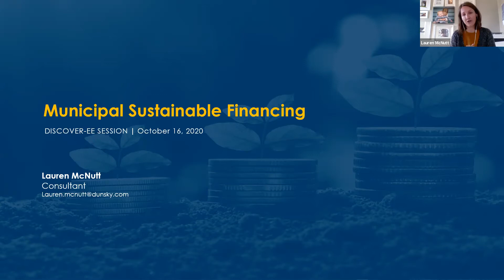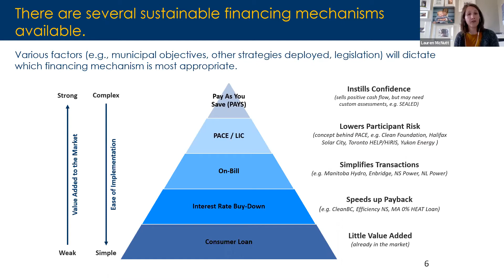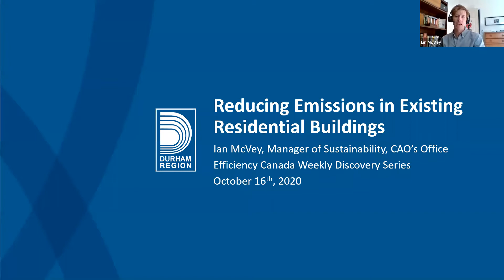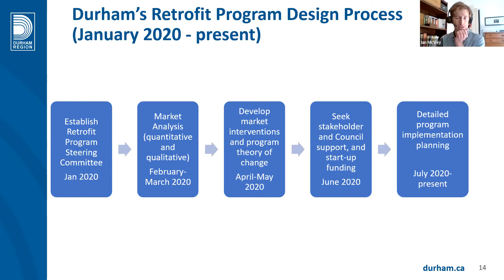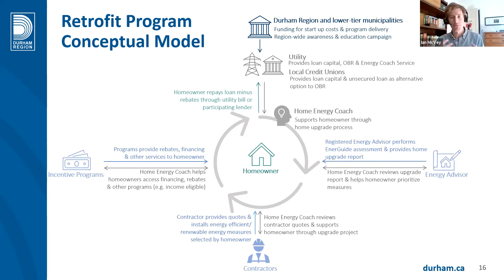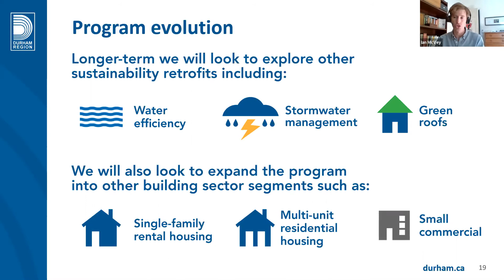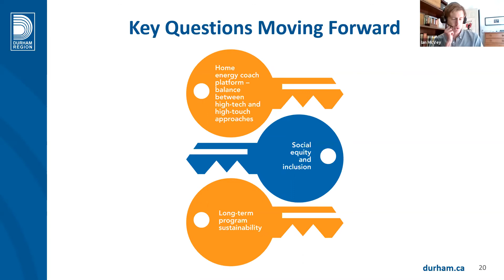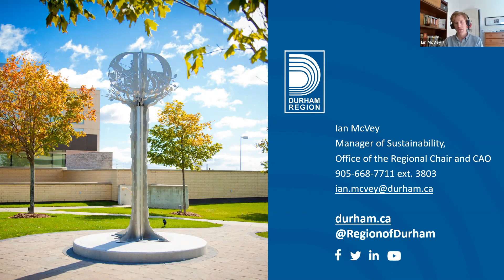Municipal financing programs and accelerating climate action, with Ian McVey and Lauren McNutt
Right across Canada, municipalities are “stepping up their game” on climate action, by setting aggressive goals and by developing innovative plans and programs.  Join this session to learn about municipal financing programs and the role that they can play in accelerating building retrofits.  We will provide an overview of Canada’s municipal financing landscape as well as case study of Durham Region’s upcoming residential retrofit financing program.

Presenters:
Ian McVey, Manager of Sustainability, Regional Municipality of Durham
Lauren McNutt, Consultant, Dunsky Energy Consulting
Natalie Irwin, Director of Stakeholder Engagement, Efficiency Canada